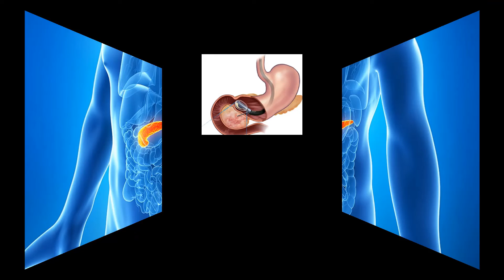09/09 सुज व दाह ह्यामुळे मूत्रपिंडात होणारी वेदना हवनानंतर गायब झाली.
माझे पोट प्रचंड दुखत होते त्यामुळे मला दवाखान्यात भरती केले. डाॅक्टरांनी मला एन्डोस्कोपी करण्यास सांगितले व त्यानंतर त्यांनी अडथळा दूर करायचे ठरवले. नुकत्याच झालेल्या नवरात्रि हवनात मी भाग घेतला व सर्जरी न करता मला बरे करण्यासाठी मी माझ्या प्रिय श्री कल्कि अम्मा भगवानांना प्रार्थना केली.